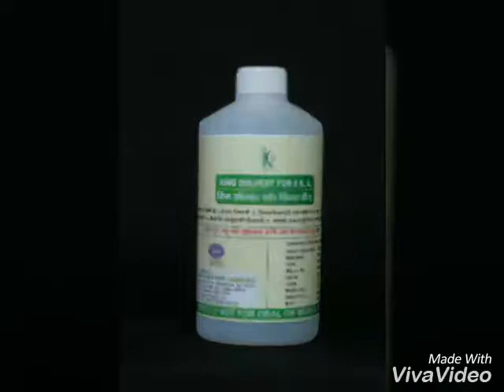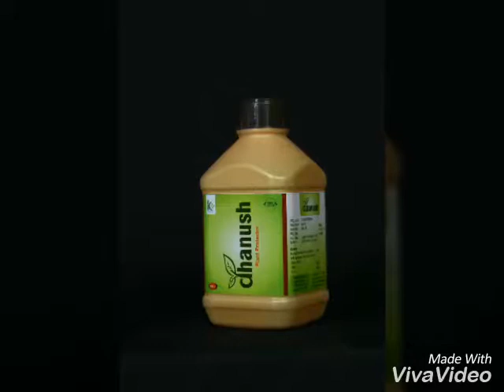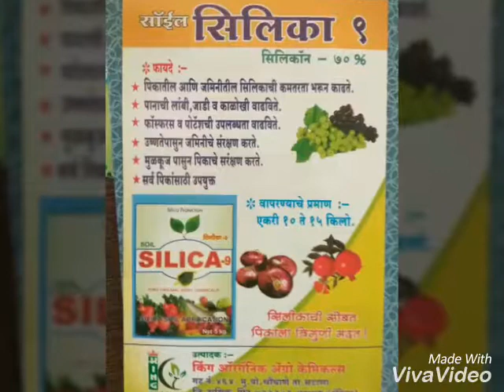King Organic Aagrocemicals Products